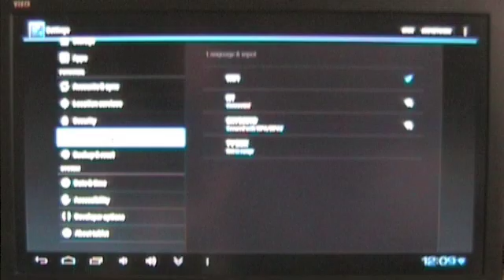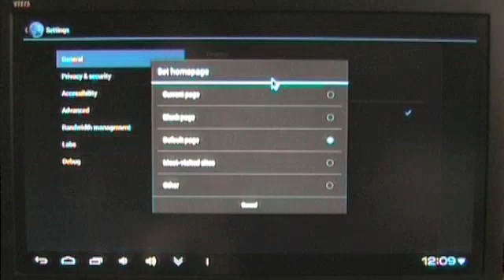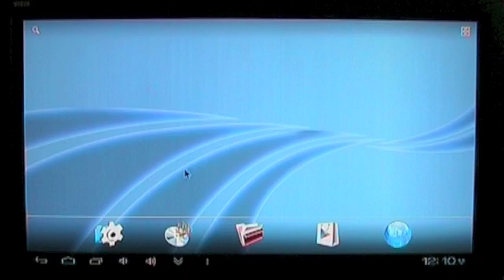In Situ Review - Fixing browser defaults on the Zoostorm Play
How to set the Browser butting on your Air Mouse/Remote Control and how to set a default Browser page on your ZoostormPlay